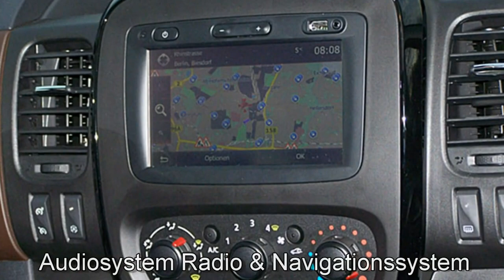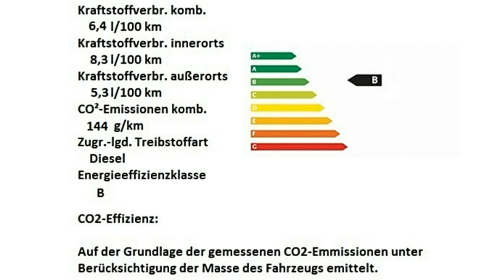Fiat Professional Talento Kombi Family Ecojet J5076038 Schwarz Motor Village Berlin jetzt Stell.